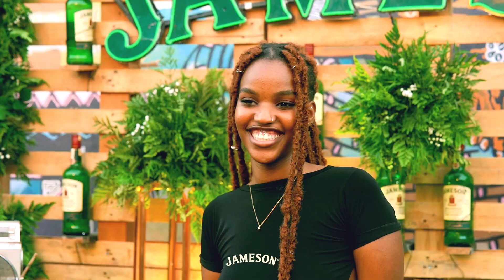Mon to Sun - Agaba Banjo